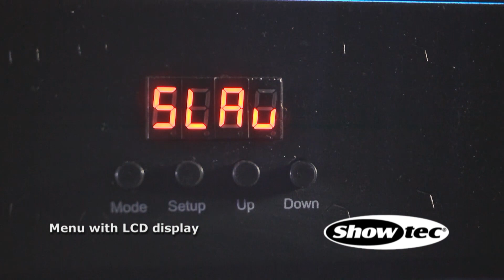Showtec Pixel Bar 8 COB, ordercode 41266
Pixel Bar 8 COB
• 3-in-1 COB LED Technology
• Linkable
• Multiple DMX modes for total pixel control
• Large Beam Angle

The Pixel Bar 8 COB is a very powerful batten which uses the latest technology COB RGB Leds.
Because of this new technology it is possible to achieve a very high light output with a wide beamangle, without getting a lot of uncomfortable glare. The advanced menu makes it possible to control the batten in different modes such as DMX, stand alone, music.